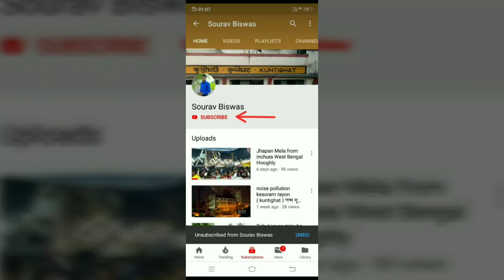julon jatra - মানুষ ঝুলন মেলা | manus julon Mela | নাদনঘাট ঝুলন মেলা